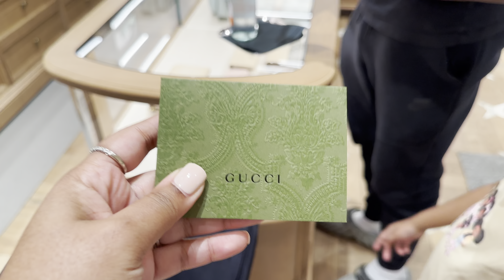Baby Shopping for the first time!| How long do you wait before you start baby shopping?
What brand diapers do you prefer? What type of baby bag do you like? Do you prefer the backpack version or the shoulder strap baby bag?